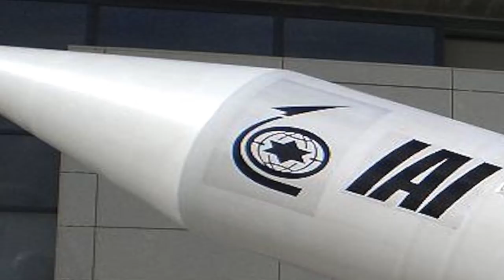WHY ISRAEL’S ENEMIES MUST FEAR ITS NUKES?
Most strategic analysts believe that Israel has a decent stockpile of nuclear bombs. It is like an open secret.
In September of 2016, a private email that somehow managed to make it into the public domain , former secretary of state and retired U.S. Army general Colin Powell referred to Israel having an arsenal of “200 nuclear weapons.”

 While this estimate seems to be on the higher side, there is no doubt that Israel has mature nuclear armament program, which has produced a significant number of nukes.

The aim air of the Israel’s nukes is to thwart any attempt to destroy the Jewish state.
Israeli nuclear weapons provide assurance against many types of scenarios like defeat in conventional warfare and deterrence against nuclear, chemical and biological attacks.

In this video, Defense Updates analyzes WHY ISRAEL’S ENEMIES MUST FEAR ITS NUKES?